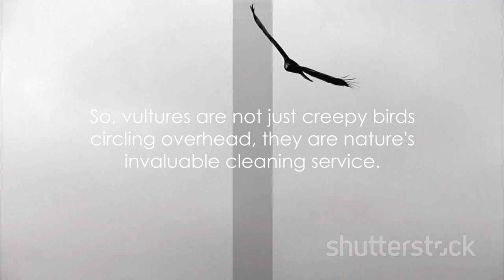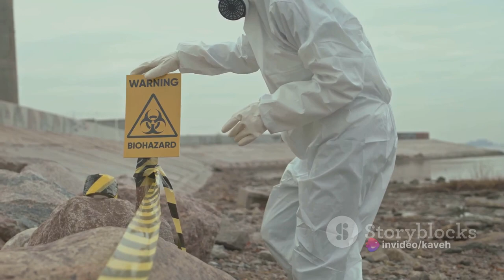Amazing Facts About Vultures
The amazing facts about vultures.